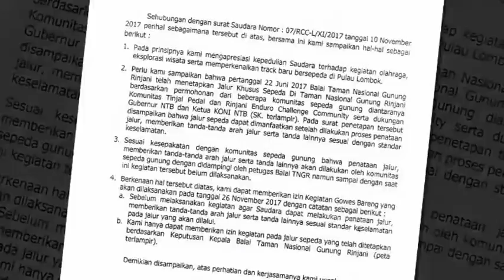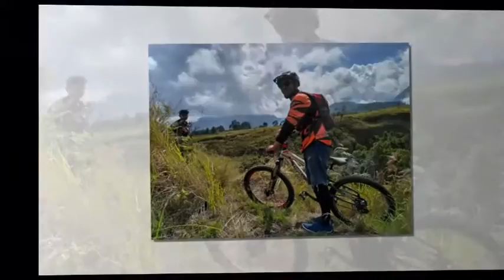Rinjani Cycle Comunity // rcc pos II TNGR // Rinjani Mountain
Mount Rinjani National Park in Lombok Island of Indonesia - Rinjani Eco Trekking and Geopark in Lombok Island - Gunung Rinjani Lombok.